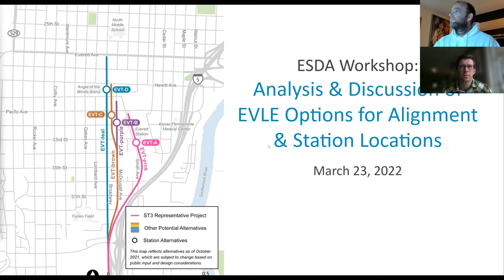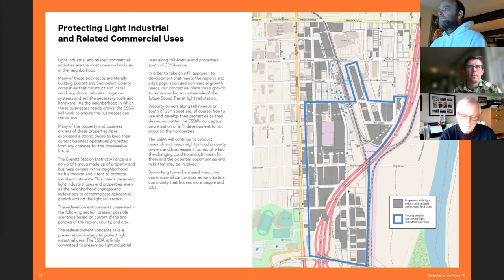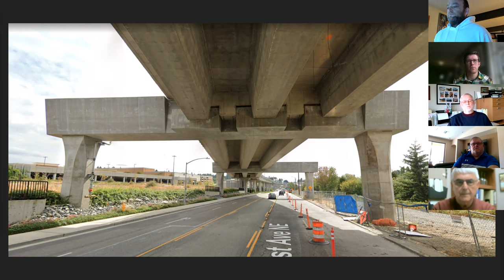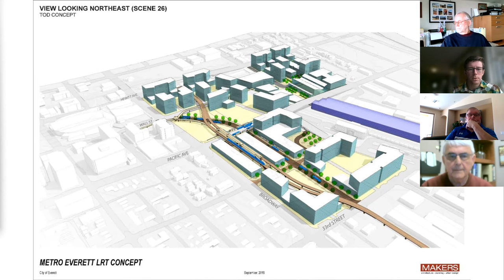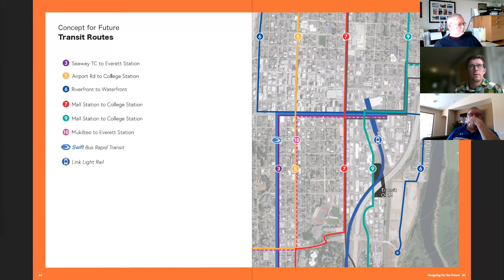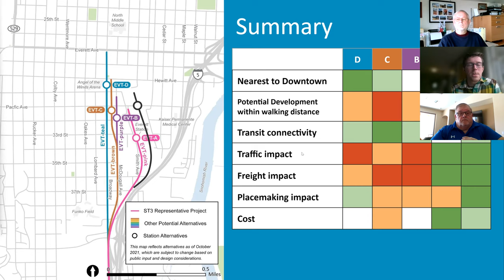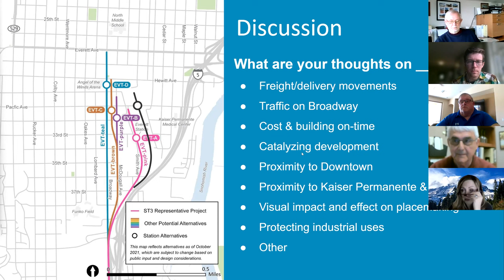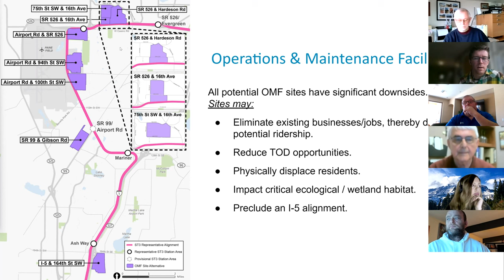ESDA Community Workshop on Everett Link Extension, Level 1 Scoping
In anticipation of needing to provide public comments to Sound Transit for Level 1 Scoping of the Everett Link Extension, on March 23, 2022, ESDA held a community workshop to provide a comprehensive overview of the potential benefits and impacts of the project for the neighborhood.